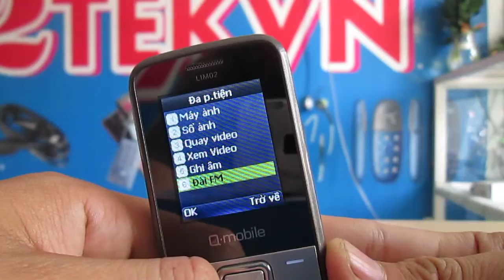Qmobile LIM02 | điện thoại 2 sim 2 sóng giá rẻ chính hãng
Chiếc điện thoại Qmobile LIM02 là dòng điện thoại giá rẻ được hỗ trợ đầy đủ tính năng cho một chú dế tầm trung. Kiểu dáng nhỏ gọn, tiện dụng, bàn phím dễ bấm, font chữ hiển thị to và đẹp. Hỗ trợ nghe nhạc, nghe FM, đèn pin, kết nối bluetooth, kết nối GPRS,...
Xứng đáng là một chú dế giá rẻ chính hãng chỉ với 360.000đ